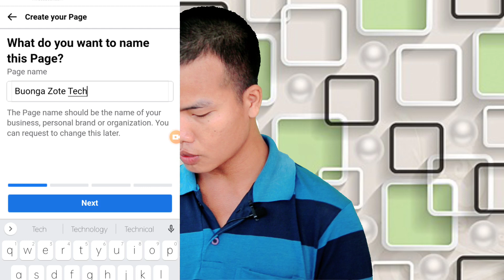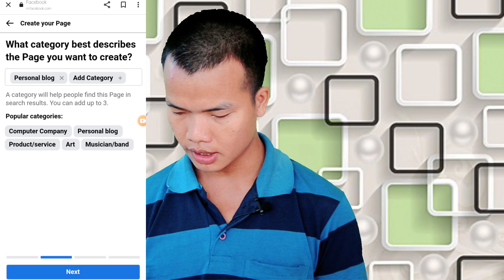Create Page Account|| Earn money on Facebook|| Thadou Kuki|| Tech